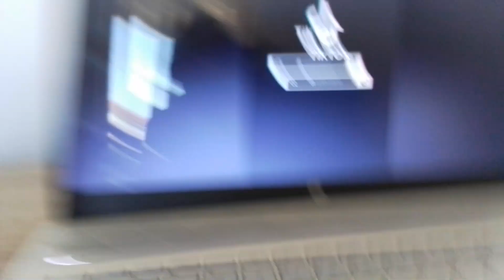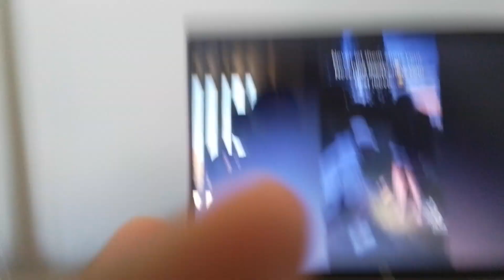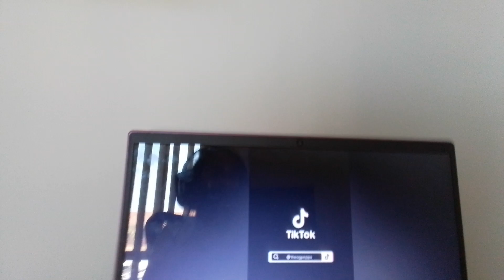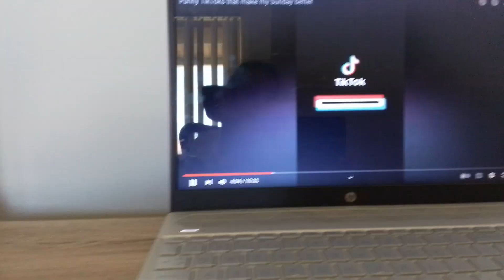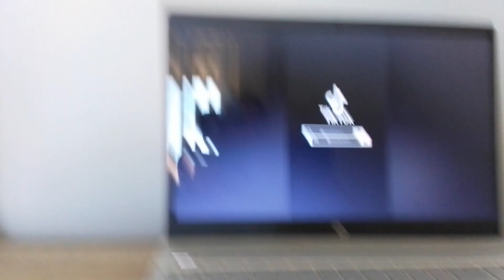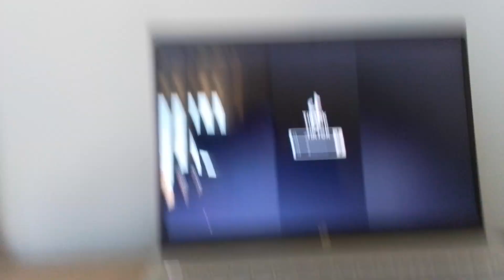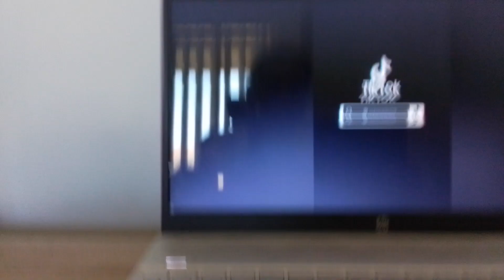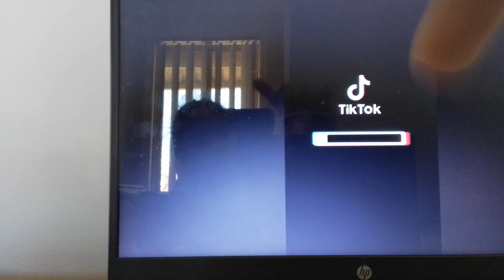18 December 2022